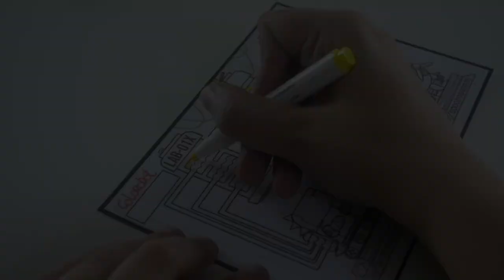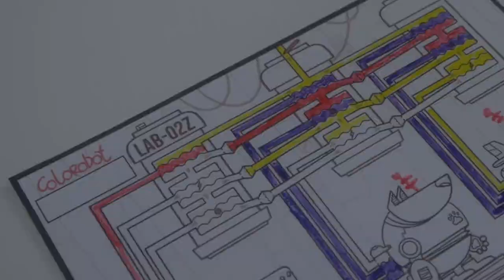Colorobot - Présentation du jeu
Colorobot est un jeu de coloriage en Print and Play. Les joueurs doivent redonner le sourire à des robots en coloriant leur carburant.

Informations sur le jeu :
●  15 minutes
● Auteur(s) : Débora Soleil, Jérôme Soleil
● Illustrateur : Aurélien Medinger
● Editeur : Superlude